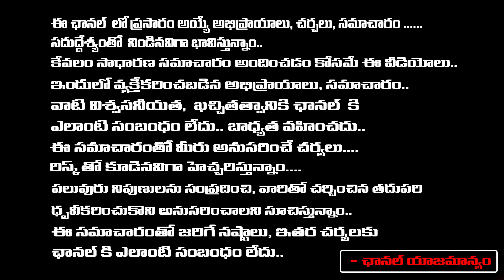కన్య రాశిలో పుట్టినవారు వాస్తు ప్రకారం ఎలా ఉండాలంటే | kanya rashi | seshagiri rao | Red Tv Bhakthi